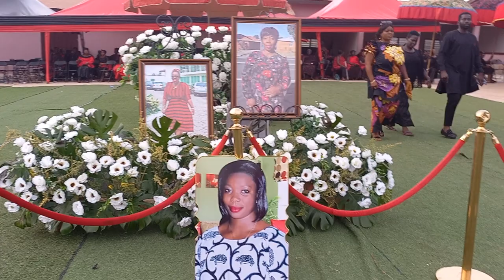Actress Mercy Asiedu Showed Borga Silvia LOVE At Her Big Sis Funeral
This channel is owned by Apuutoo media and is about Ghana live band music from our band Apuutoo live band and our colleagues in the industry. We upload all the highlife live band music here and the Gospel live band songs on our channel Gospel Music Arena. As we bring you highlife live band music, we also teach you how to present a funeral donation (NSAWA BODIE) and dance Ashantis ADOWA correctly from Ghana.

In case you need a live band for your programs in Ghana, Apuutoo live band is the best place to consult, we have tried and tested live bands that suit all your programs like funerals, weddings, parties, and all occasions.

APUUTOO LIVE BAND MUSIC OUR HIRING & SERVICES:
Live band, Sound system, Video coverage, Green carpet, All kinds of chairs, All kinds of canopies, Decoration of Weddings, Parties, Funerals, Dead bodies Ect.